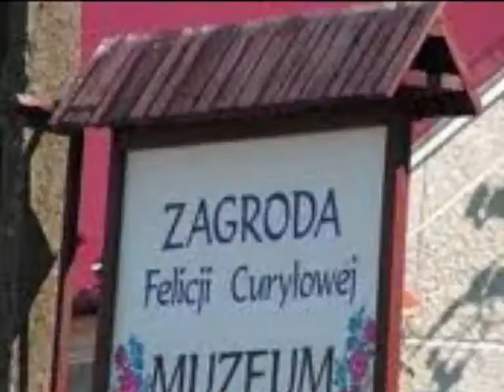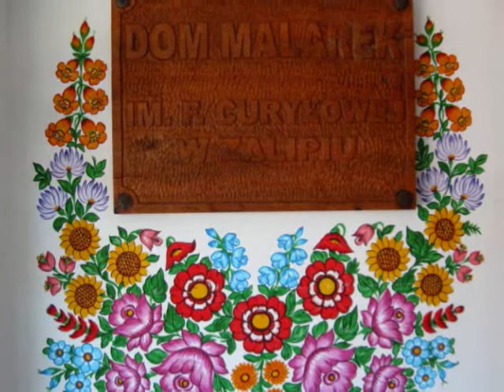malowana wieś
Zalipie- woj. małopolskie- nieduza wieś a dosyć slawna, domy, obejscia gospodarskie, studnie, psie budy, pnie drzew, płoty, -wszystko pomalowane w charakterystyczny kwiatowy wzór. Felicja Curyło, utalentowana ludowa malarka i zalozycielka szkoly malarzy ludowych w Zalipiu- odznaczona panstwowymi  nagrodami za swoją tworczość-jest Patronką  tego Zrzeszenia, ktore pieknie się rozwinęło i kontynuuje tradycje.